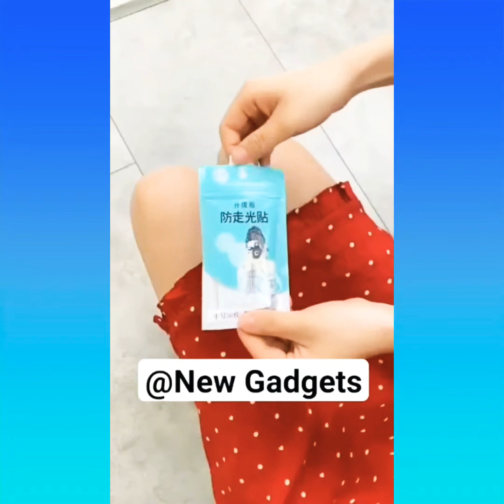CoolSmart Gadgets🥰& versatile(cool things&ideas)😍 kitchen utilities!smart Appliances🤩!#24